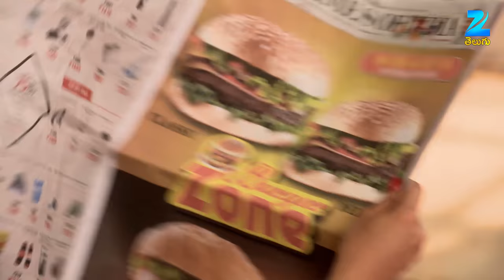Brahmarakshasudu - బ్రహ్మరాక్షసుడు - Telugu Serial - EP - 53 - Horror Serial - Zee Telugu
Show Name : Brahmarakshasudu
Producer/Star Cast : Ekta Kapoor Krystle D'Souza as Raina Shrivastava: Rishabh's wife; Suresh's adoptive daughter
Aham Sharma as Rishabh Shrivastava/Narsimha: Raina's husband; Sudha and Ashish's son; Nalin and Mohini's foster-son; Rakhi's brother
Parag Tyagi as Sanjay Thakur/Brahmarakshas: Aparajita's husband

Raina, a young girl, goes to Kamalpura with her friend for a wedding. However, when the bride is killed by the Brahmarakshas, she marries Rishabh to exact revenge on the monster.